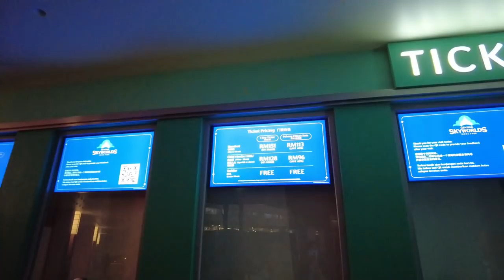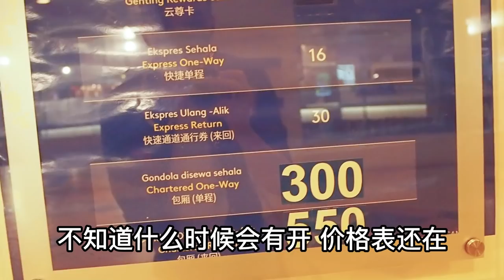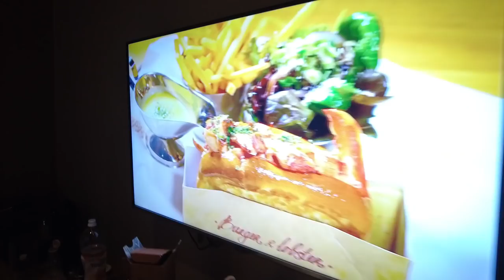假日篇~ 云顶人潮爆满来一场说走就走的旅行~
Genting说走就走的旅行
在出发的前一秒,本人还刚洗澡也吃完了晚餐,想说今天晚上就这样了
突然亲戚的一通电话,我妈说走咯~ 我正疑惑要去哪里?
我妈说亲戚那边有一间房间空着,还没收拾匆匆忙忙的下一秒我人就在云顶了~
想说最后一天人潮应该会减少吧 过后发现还是这么多
那房间的吉隆坡夜景令我流连忘返
也在犹豫要不要进入室外游乐园

也祝各位妈妈母亲节快乐~
希望大家多多订阅和观看我的频道~
也别忘了留守下一集~

如果有什么工作机会, 请给小弟一个机会~

Song: Razvan Mitroi - Summer Vibes

Song：Last Summer - Ikson